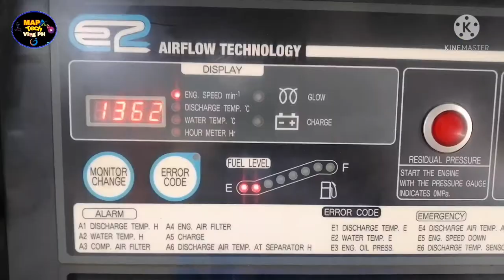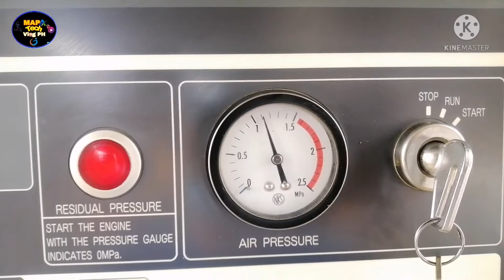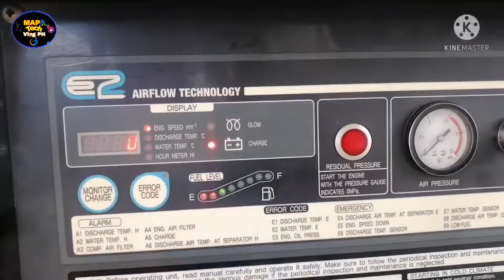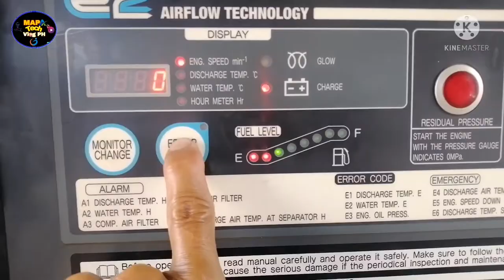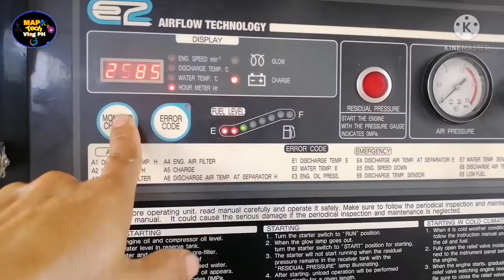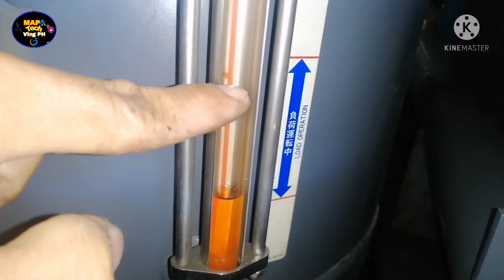AIRMAN AIR SCREW COMPRESSOR BASIC TROUBLESHOOTING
Maintenance tips, troubleshooting for air screw compressor unit